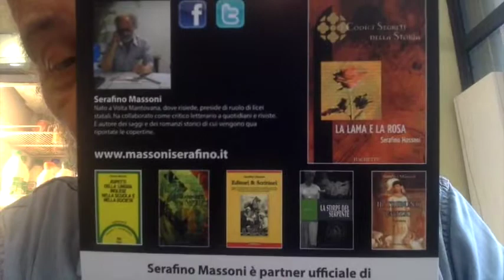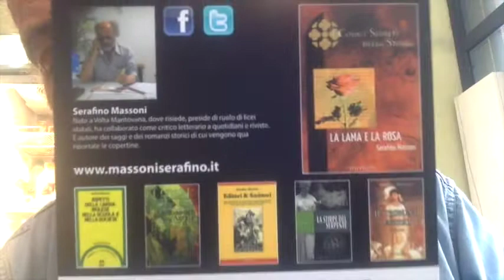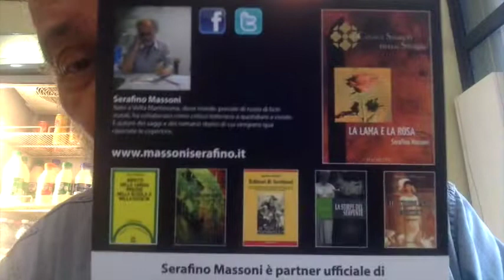"Diego Fusaro Sei Un LeccaCulo" by David Parenzo